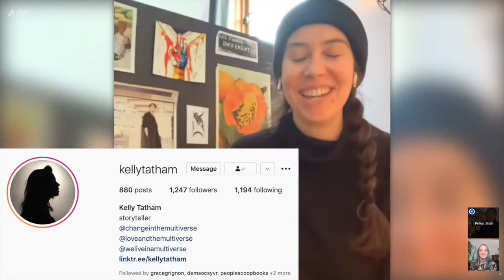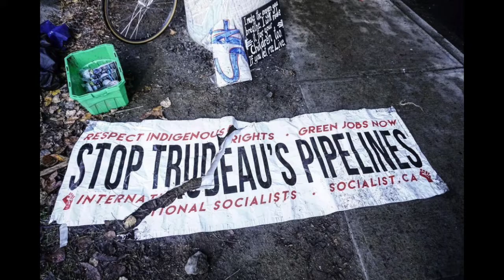3 Protest Photographers talk Activism, Photojournalism, and Documenting the Movement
~Activism and Photography Series, Part 1 of 2~

In this video I interview 3 protest photographers with 3 different photographic backgrounds about their process for photographing movements and demonstrations, their inspirations, motivations, passions, and advice to other photographers who are looking to get involved in documenting these history-making events.
In part 2, next week, I will go over some of the words of wisdom offered in these interviews, and add some advice and insight of my own.